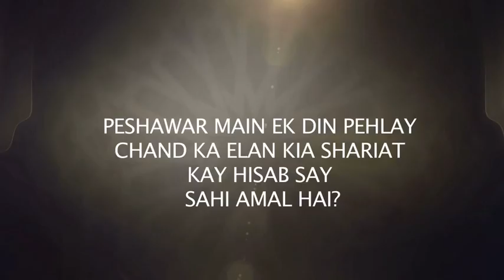Peshawar main Ek din pehlay Eid Kia sahi amal hai?